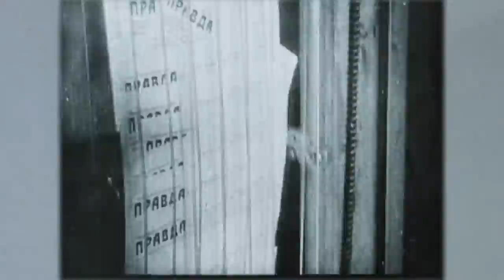THE STELLAR ECHO OF MIKHAIL GROMOV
Legendary sports champion Mikhail Gromov's talents / I mille talenti di un "mitico" Campione di sport, Mikhail Gromov (VIB-Film Company - RUSSIA)